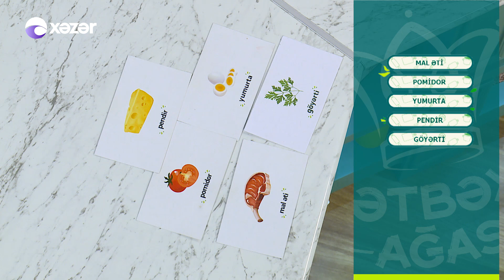Mətbəxin Ağası - Baba Vəziroğlu, Çinarə Məlikzadə 09.05.2022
Qonaqlar:   Baba Vəziroğlu  / Əməkdar İncəsənət Xadimi
                    Çinarə Məlikzadə  / Müğənni

06:48  Çinarə Məlikzadə - Xatirədir
19:38 Çinarə Məlikzadə - Evlərinin Önü Yonca
22:23  Çinarə Məlikzadə - Gecdir Daha
44:05   Çinarə Məlikzadə - Səni Çox Sevirəm